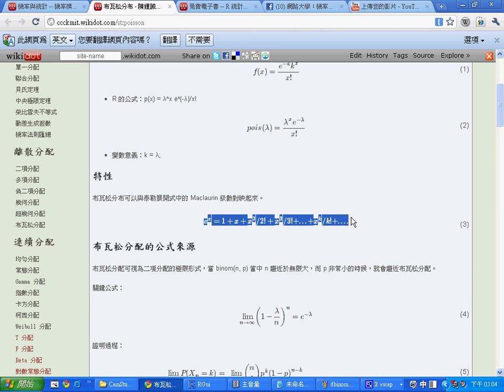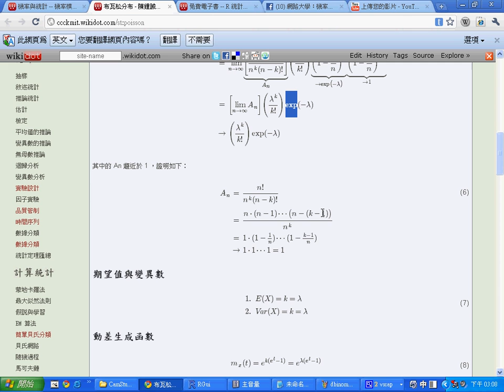機率統計：以R實作布瓦松分配 -- DistributionPoisson.avi